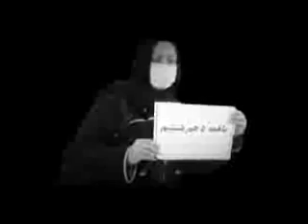گفتگوبا نسل جوان -5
بايدرفت برنامه گفتگوبافرزندان شهداي مقاومت
 پخش ازسيماي آزادي تلويزيون مقاومت ايران